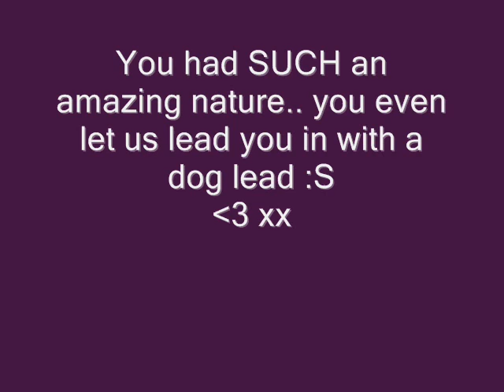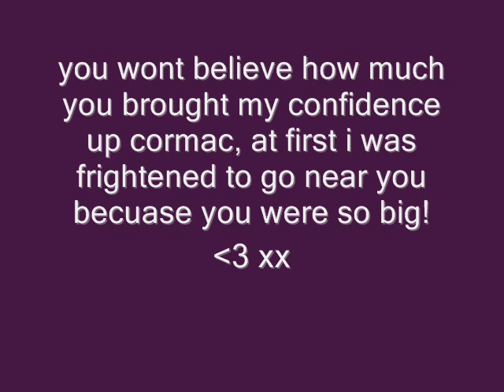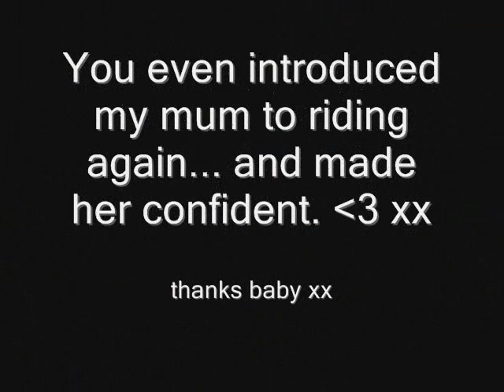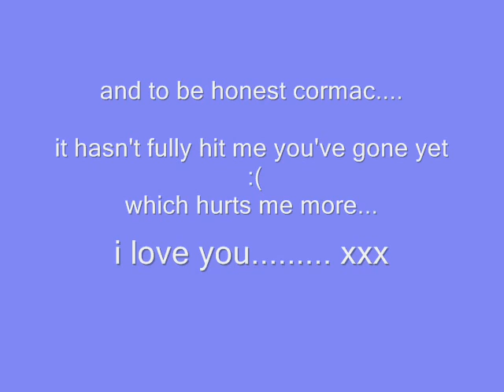r.i.p cormac - i love you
[ I do not own or claim copyright to the audio used ]

cormac passed away yesterday night.

noone knows how, or why.
he had his last ride with my sister hollie, he wasnt himself. badly left behind, not acting himself, but he kept going.. i dont know how bad he felt, but he kept going for her.

i miss him, so much... i dont understand why this had to happen, i know everyone has to go at some point, but it wasnt his time :/

i will never forget him, he bought my confidence on a mile off.

my mum had a ride on him too, after she came off a few years ago, badly injuring herself, he made her more confident, she doesnt feel happy riding any of the others, and i wish this didnt happen! :'(